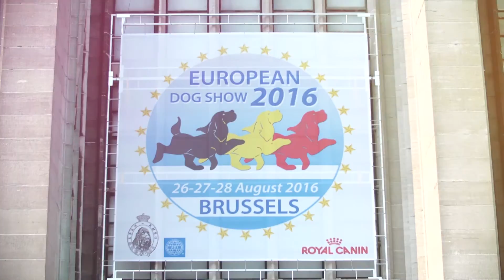European Dog Show 2016 Aflevering 4- Van Sapho's Hoeve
In deze aflevering, volg Ingmar op de European Dog Show 2016.